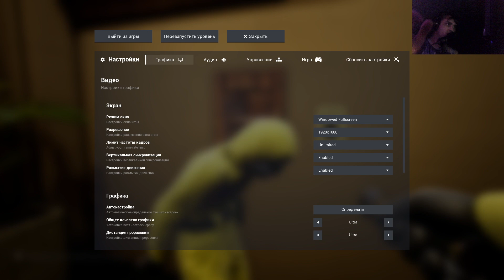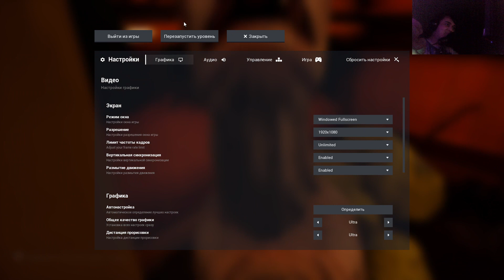Застряли в Бэкрумс | Escape the Backrooms | Нарезка